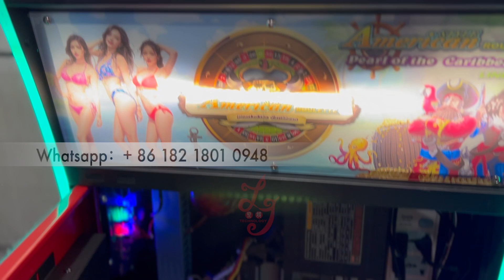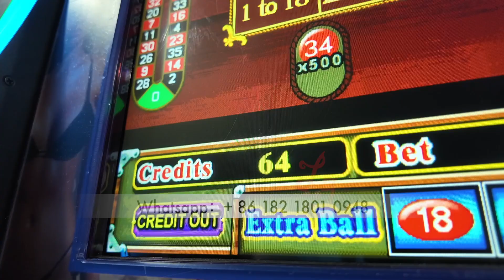19 inch Jamaica Pearl of The Carribean Games Metal Box Cabinet Made in China For Sale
Skype: gzgamecris
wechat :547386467